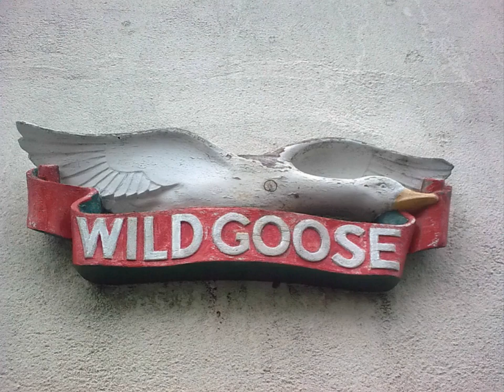Tales of a Devon Village Chapter 9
This audio-recording of Febr. 28th 2020, is a chapter from the book "Tales of a Devon Village"
written by Henry Williamson, published by Faber&Faber in 1945.
The pictures are photographs I've made during my travelling in Devon, except for a few aquarelles showing the scenery of Dartmoor National Park in Devon.